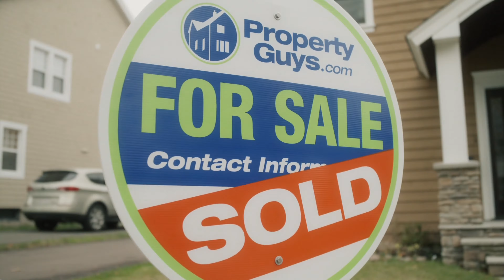2544 Doctors Road Nanaimo BC